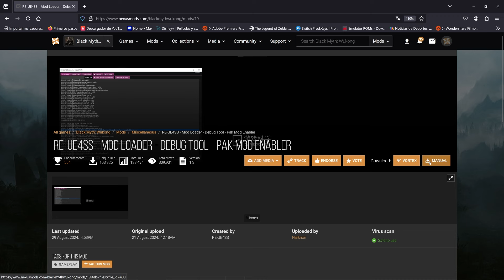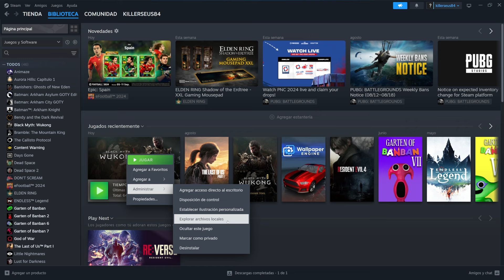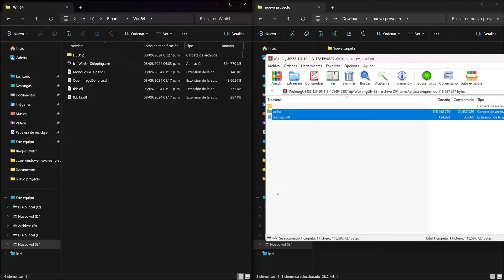MAGIA Y SALUD INFINITA | Black Myth Wukong | Como Instalar Mods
Black Myth Wukong en este video te enseño como instalar mods al videojuego black myth  Wukong

Guías, logros y trofeos de Black Myth Wukong
Guías; logros y tutoriales de videojuegos